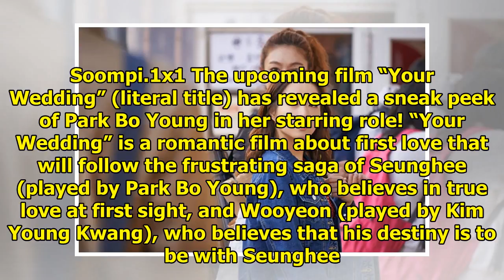Park Bo Young Transforms Into The Ultimate First Love For Upcoming Film "Your Wedding"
Display. Sharethrough. Soompi.1x1 The upcoming film “Your Wedding” (literal title) has revealed a sn...